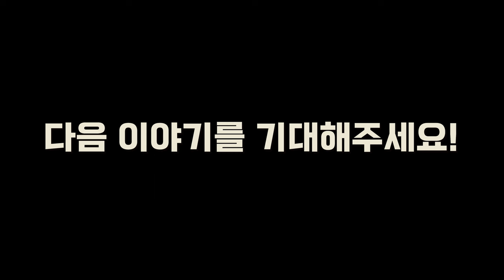검도왕찐사부 2022 컨텐츠 리뷰